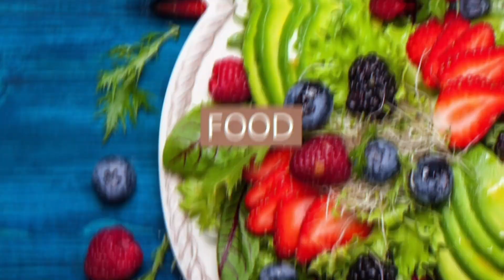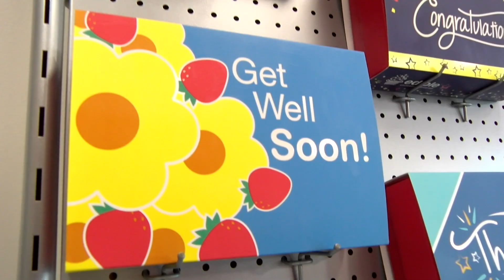Authentic Living Show | Episode 03 | Authentic Eats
Join Courtney as she takes you on a behind the scenes tour of Edible Arrangements for this Authentic Eats show.